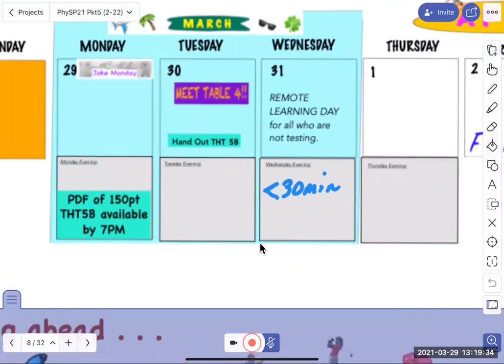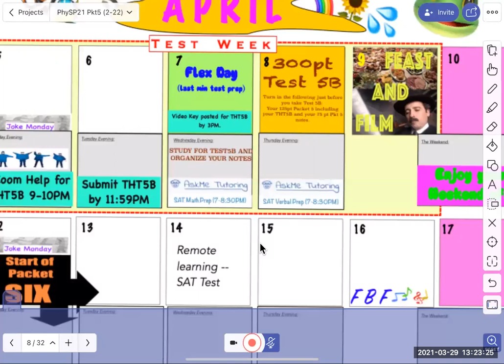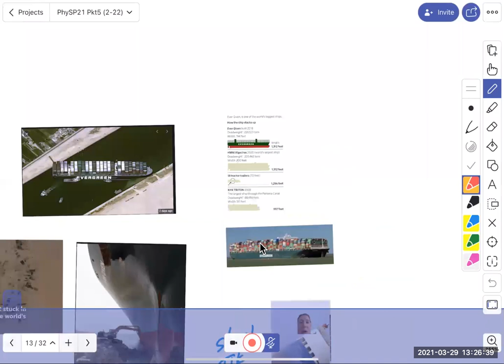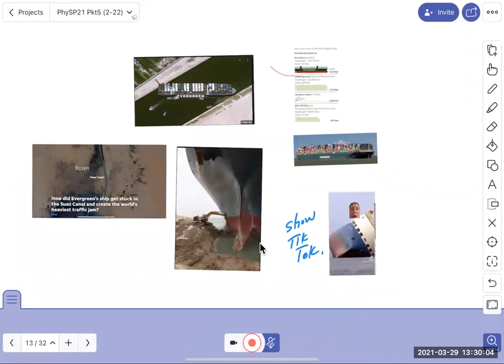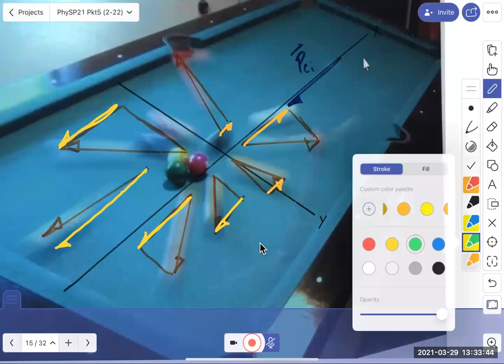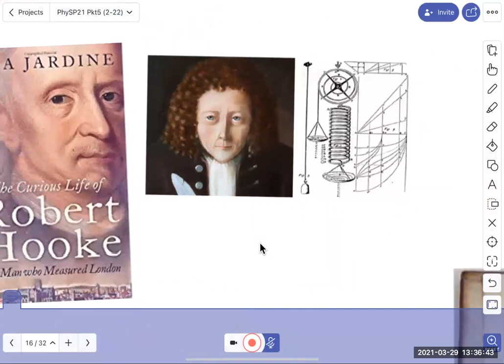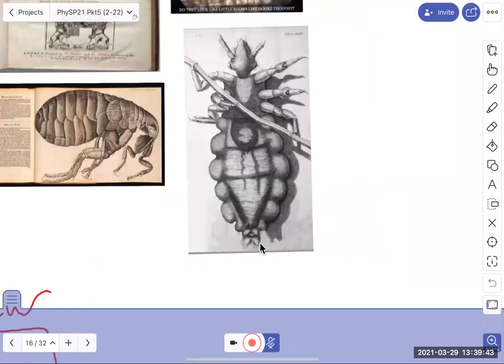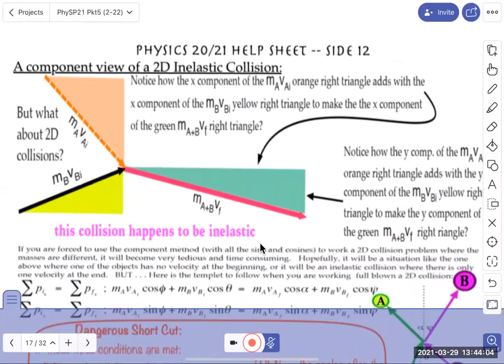PhySP21--Pkt5--Class#21 (Hooke's law)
Looked into the Suez Canal blockage and Robert Hooke and Hooke's law.